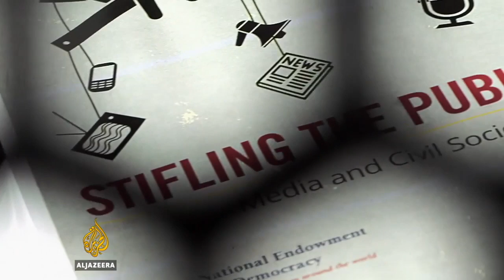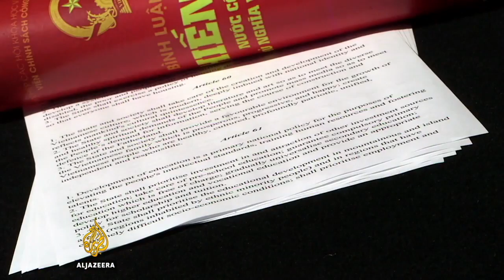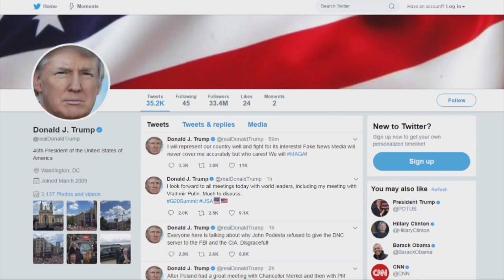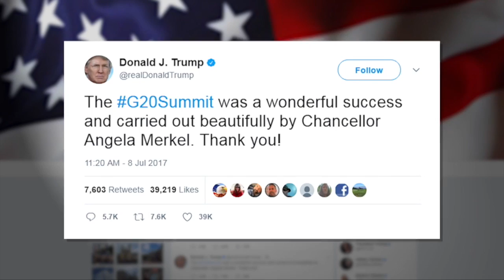Blogger Trần Hoàng Phúc, 23 tuổi, đã bị công an Việt Nam bắt giữ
- Blogger Trần Hoàng Phúc, 23 tuổi, đã bị công an Việt Nam bắt giữ - G20: Tổng thống Trump vẫn duy trì thái độ khó đoán cho các đồng minh của Mỹ
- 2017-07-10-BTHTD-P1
NAM ANH